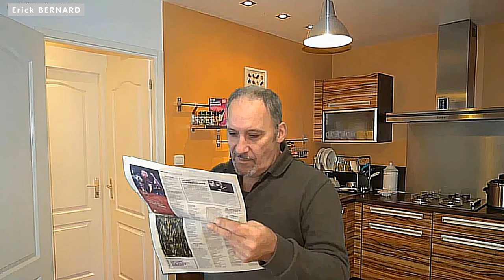Un choix personnel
La vie c'est des choix et pi c'est tout !

Merci d'avance  ;-)